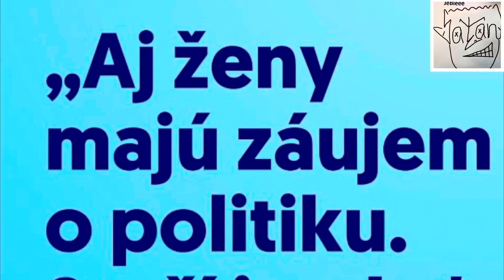Posledná tlačovka p. Biháriovej z Progresívneho Slovenska? My sa pýtame,čo sa s ňou deje?A kde je?😃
❌🔴Zostrih tlačovej besedy Progresívneho Slovenska ktorá trvala do 20min a z ktorej sme pre vas vybrali tie TOP pasáže kedy si alebo šťúrala v uchu,šriabala si v nose, utierala si sliny,kukala do nepríčetná, divne sa tvárila,chovala,a do blba kukala,dokonca raz nesúhlasila aj si kývla aj oneskorene zatlieskala..

Daj Like 👍
Daj Koment ✍️

Pomôž to posunúť daľej..ďakujeme🤝